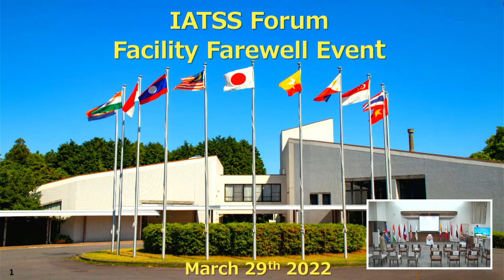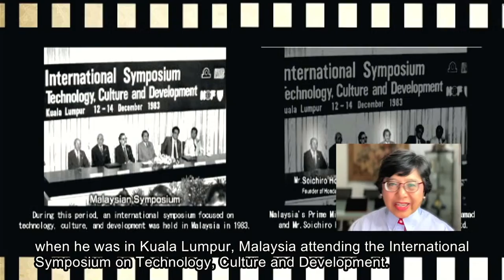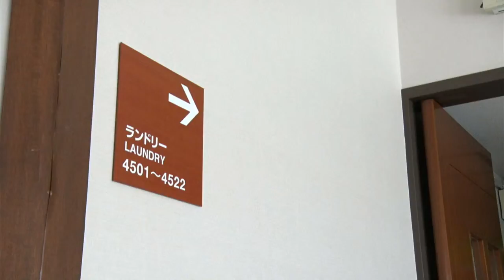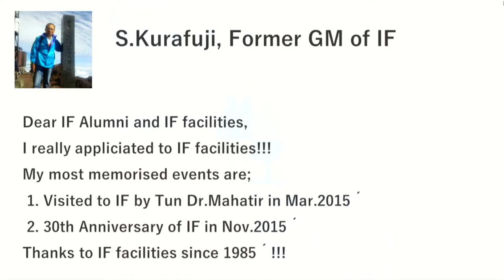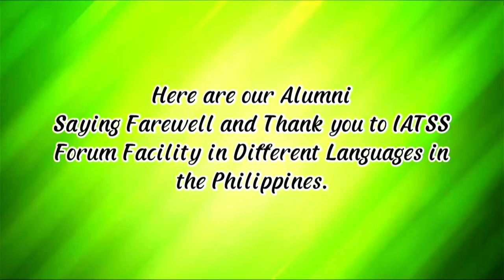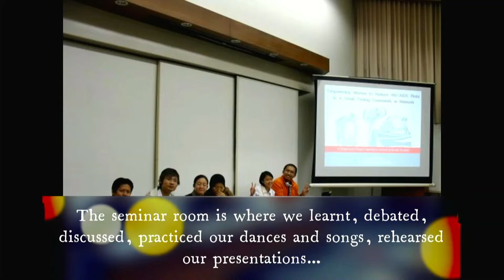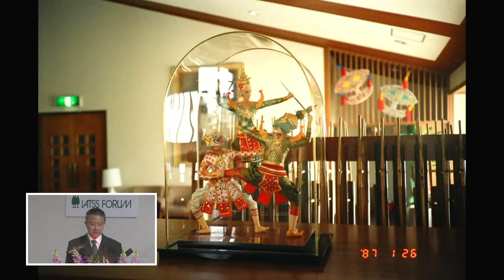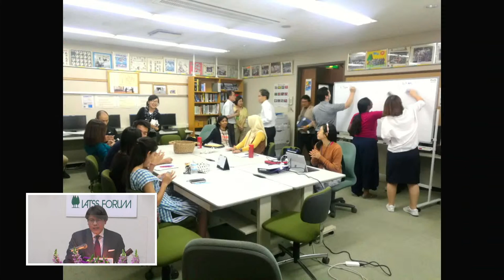IATSS Forum Suzuka Circuit South Building Farewell Event@29th March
We would like to announcement the IATSS Forum Suzuka Circuit South Building Farewell Event.